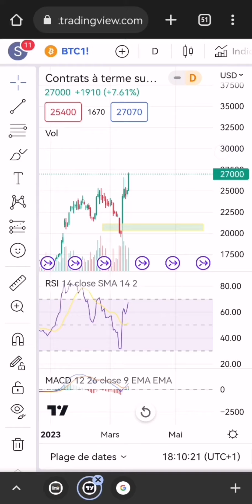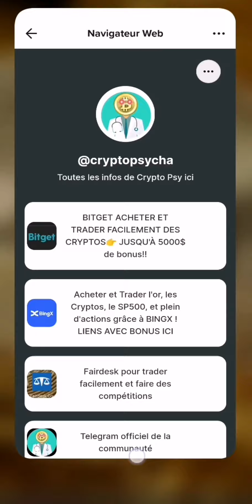BITCOIN et les CRYPTOS explosent ! ATH depuis 9 mois 🙌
💰Liens avec bonus vers les exchange Cryptos ➡️

💰Bonus de dépôt de trading exceptionnel du 13 au 22 mars 2023 !
📩Dépose des usdt sur ton compte Future et obtient JUSQU'À 300$ de bonus de trading !

Dispo sur Bitget 👉 BGB, VRA, CSPR, FLOKI, BABYDOGE, ILV, LUNC et bien d'autres!

✅BINANCE très utile pour ceux qui souhaitent une carte de paiement Bonus de dépôt Binance